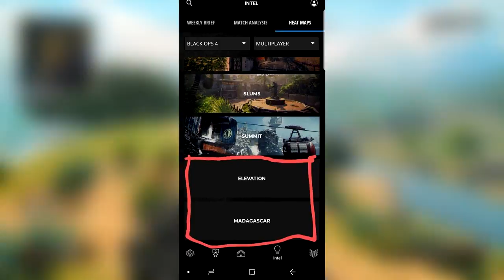BO4 DLC1 Leaked! 2 New Maps Inbound (Madagascar, Elevation)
In todays video we cover the new bo4 leaks that surfaced. The Call of Duty companion app bugged and now we have can see the names of two new maps we can only assume belong to DLC 1

Rate the video, Comment your thoughts and sub for more